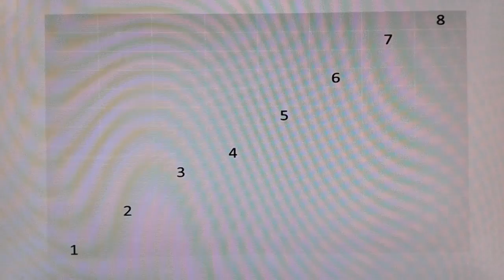Music learning 1 (JFS Music Group)